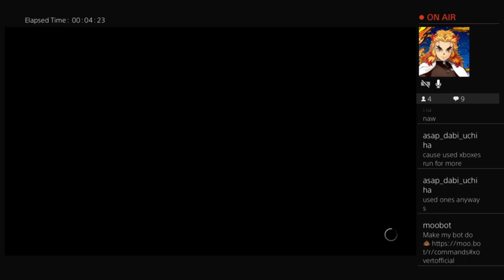WWE 2K22 ICW PPV Locked Up